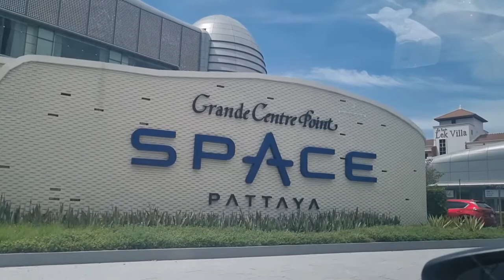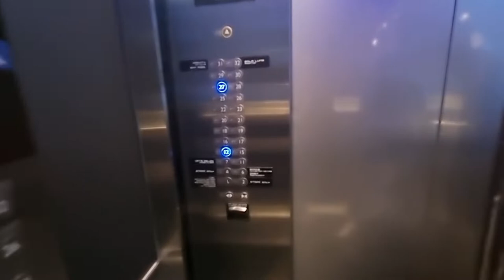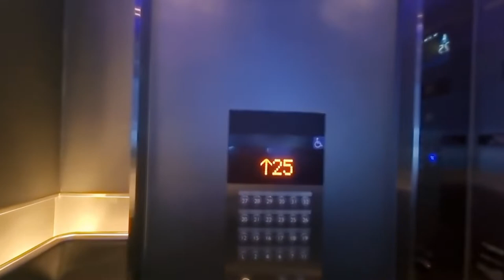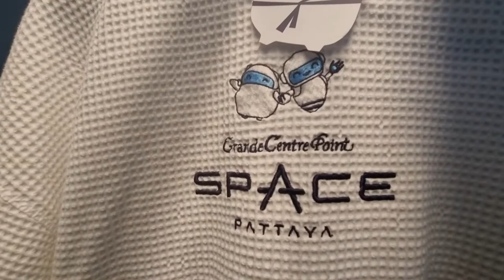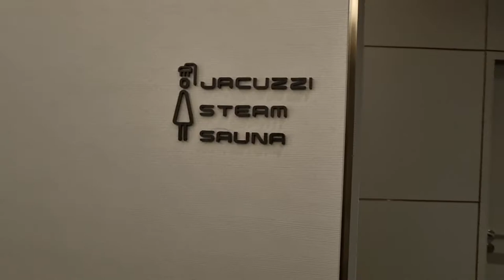Space Hotel Grande Center Point Pattaya Thailand